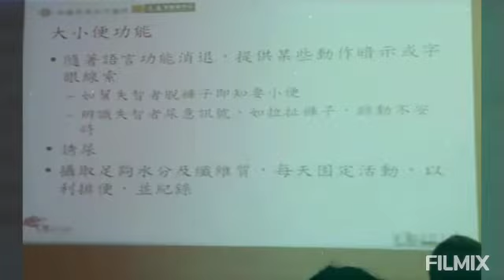elderly care and self care for caregiver